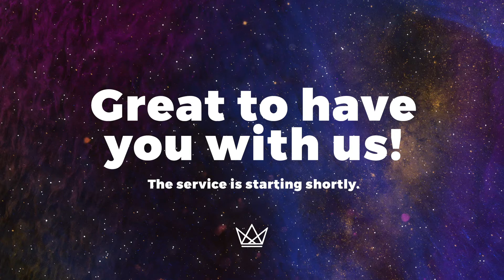All Key Workers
Welcome to Kings Church!